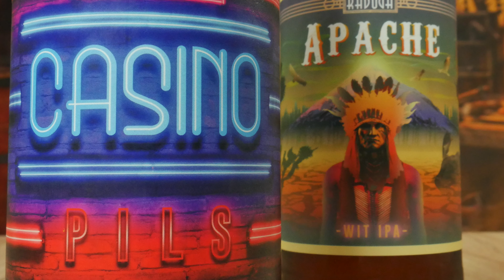Piwa z Browaru RADUGA - CASINO i APACHE - dobry Pils i mix AIPA z witbierem - kraftowe.com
Dziś degustacja dwóch piw z Browaru Raduga. Casino Pils i Apache.
Ciekawe piwa o których do tej pory nie było głośno, ale teraz będzie :)